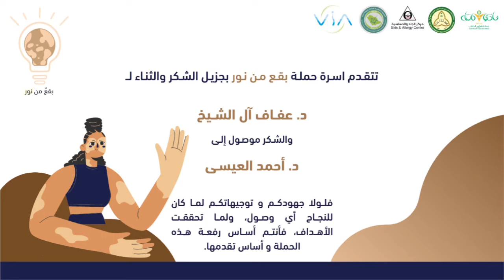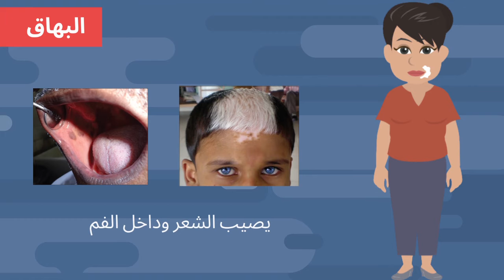حملة بقع من نور للتوعية عن البهاق والبرص